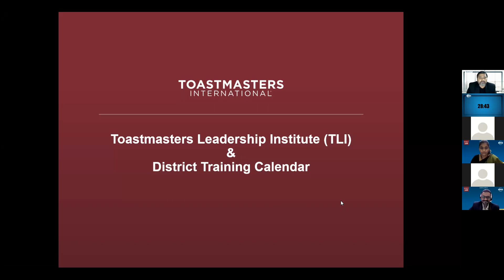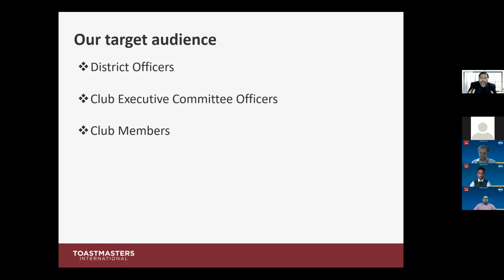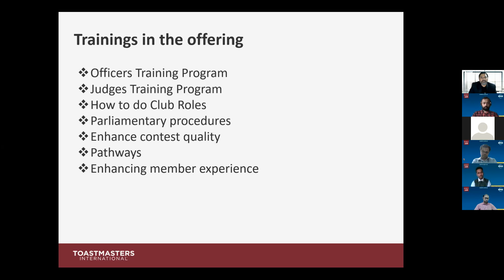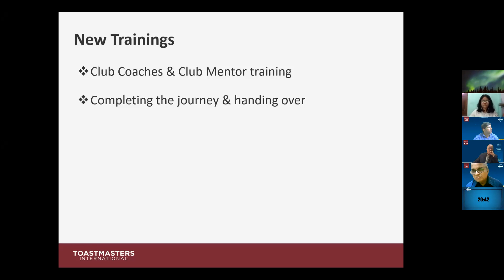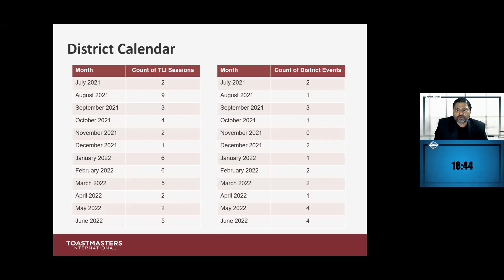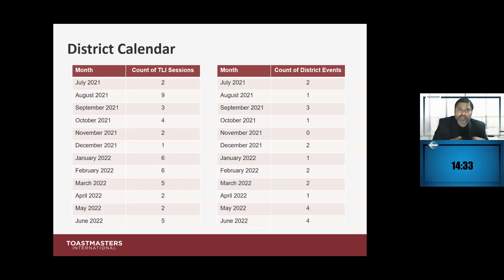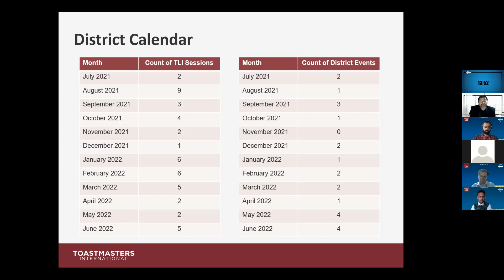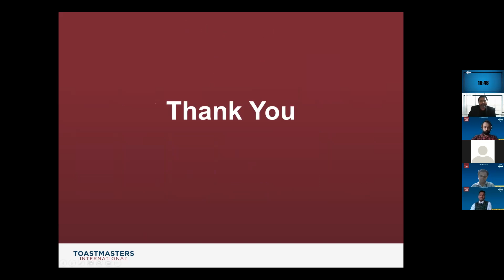DOTP | District Officers Training Program 2021-22 | DAY 2 | TLI way forward | DTM Srinath R